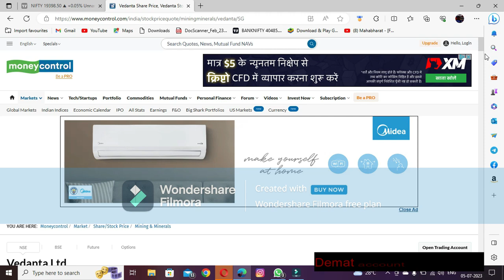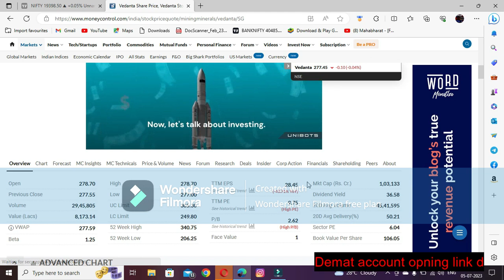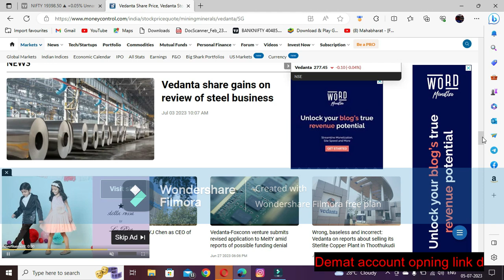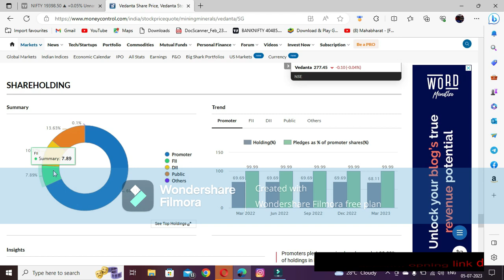vedanta ltd बड़ी बुरी खबर आई / vedanta ltd share latest news today / vedanta ltd share target ok hai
vedanta share
vedanta share price target tomorrow